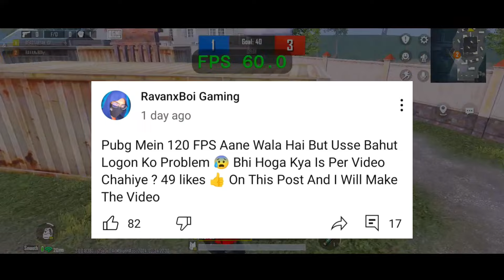PUBG BGMI 120 FPS IN 3.2 UPDATE 😡🔥 LOW END DEVICE PLAYERS MUST WATCH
1 120 fps
2 120 fps pubg
3 pubg mobile
4 Pubg 120 fps in 3.2 update
5 Pubg 120 fps soon
6 Bgmi 120 fps in 3.2 update
7 Pubg new update
8 Pubg mobile new update 120 fps
9 Pubg 120 fps comming soon
10 ravanxboi gaming
11 Bgmi
12 Pubg
13 Unfair advantage of pubg 120 fps
14 low end device players
15 pubg 120 fps vs 60fps
16 Pubg 120 fps vs 90 fps
17 Pubg 120 fps device support
18 Pubg 120 fps
19 120 fps pubg mobile
20 120 fps bgmi
21 bgmi 120 fps